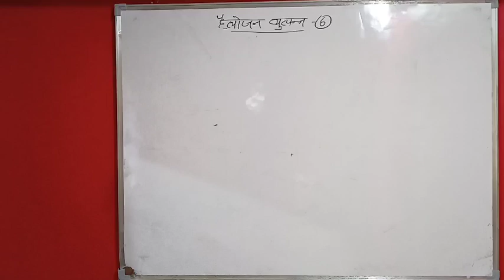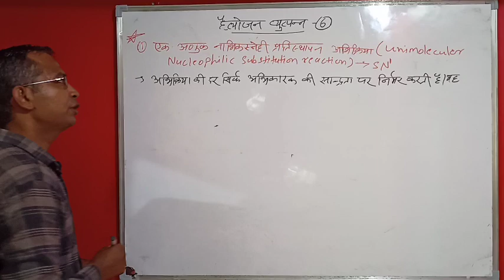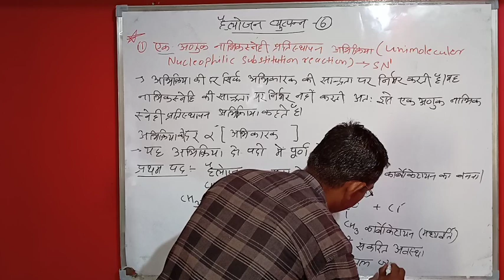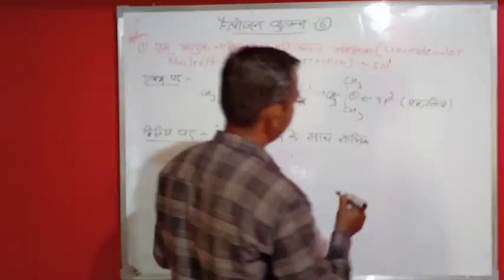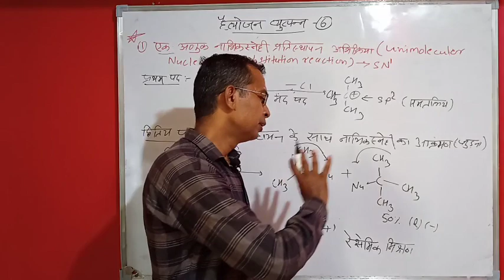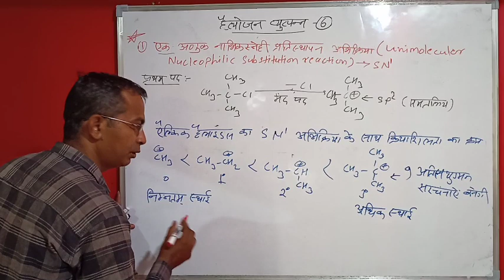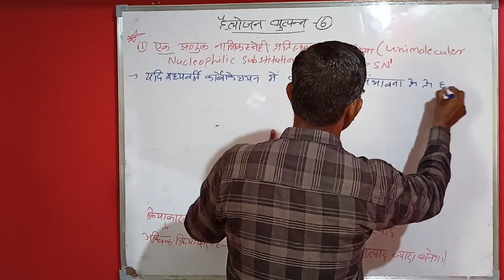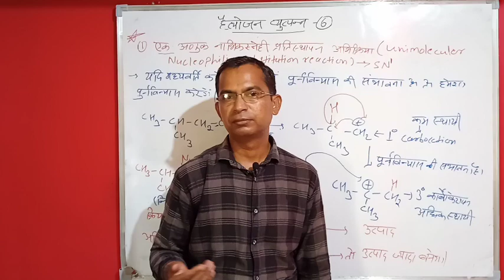Halogen derivatives class 12 RBSE (Hindi Medium)